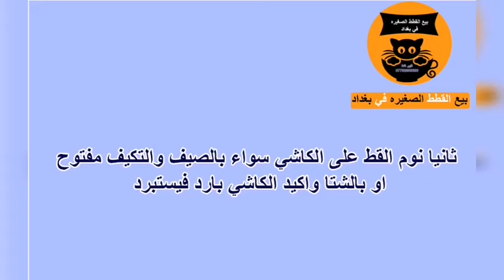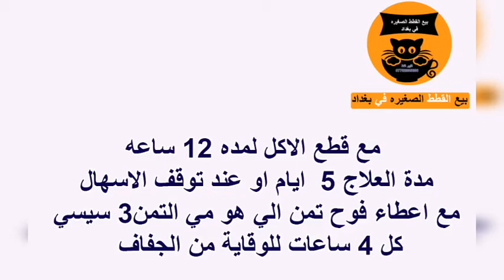علاج اسهال القطط/ أسباب اسهال القطط / الوقاية من اسهال القطط جزيرة القطط الصغيرة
اسهال القطط من المشاكل التي تعيق مربين القطط
لذلك نزلنا هل فديو لحماية القطط من الاسهال
و علاج اسهال القطط و وقاية من اسهال القطط اسباب اسهال القطط السلام عليكم
متابعينا الافاضل
نسعى لتقديم كل ماهو جديد ومميز ومفيد في عالم تربية الحيونات
والقطط خاصة
ادعمونا بالاعجاب بالمقطع
والاشتراك بالقناة
وتفعيل زر الجرس
لنستمر بالعطاء

اسهال القطط
قطط اسهال
قطتي عندها اسهال
أفضل علاج الإسهال عند القطط
الحل النهائي الإسهال عند القطط
قطتي عدها اسهال
الإسهال عند الكتين
سهال كتين
بزازين
بزونتي
قطتي